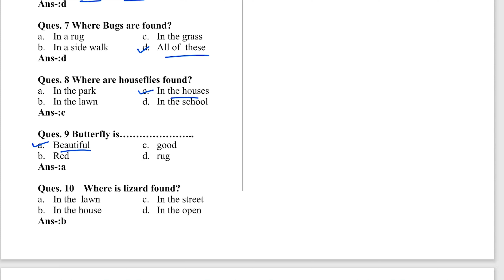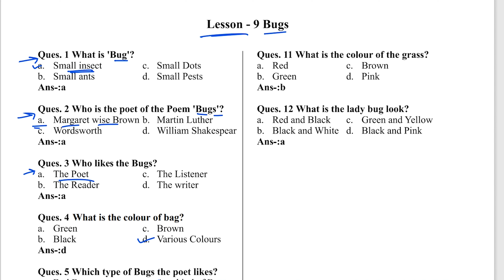Bugs | Lesson 9 | English MCQs | SAT Syllabus | Class 3 | eduMate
In this video we will do Class 3 English Lesson 9 MCQ

eduMate - We Simplify Academics
tutoring gen-Next

eduMates at this platform will be providing you the best videos tutorials very often for all the possible Classes and Subjects.
Any teacher or student who wants to share his/her knowledge and experiences with others and wanna get your video featured on eduMate youtube channel, then please send your VIDEO through e-mail at mentioning your name, mobile no. and class in the message.

Regards,
Mandeep Deswal